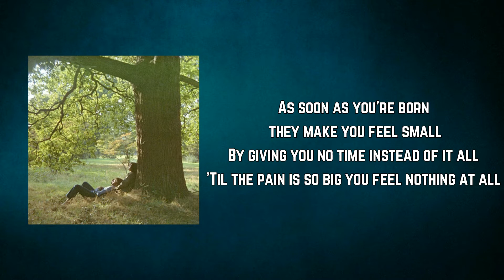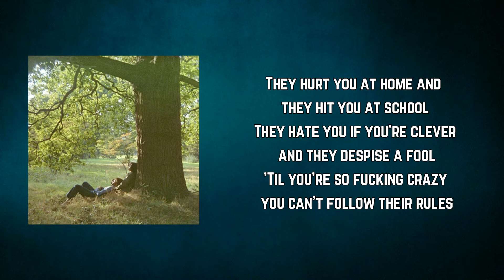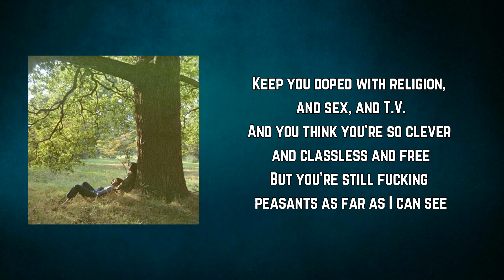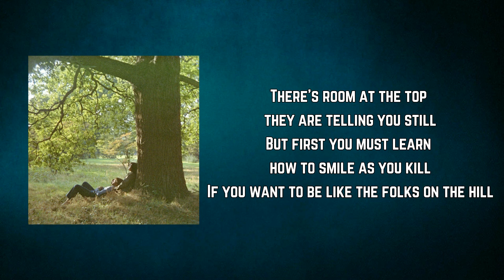John Lennon - Working Class Hero (Lyrics)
Working Class Hero by John Lennon
Album: Plastic Ono Band

Working Class Hero Lyrics:

As soon as you're born they make you feel small
By giving you no time instead of it all
'Til the pain is so big you feel nothing at all

A working class hero is something to be

They hurt you at home and they hit you at school
They hate you if you're clever and they despise a fool
'Til you're so fucking crazy you can't follow their rules

When they've tortured and scared you for 20 odd years
Then they expect you to pick a career
When you can't really function, you're so full of fear

Keep you doped with religion, and sex, and T.V.
And you think you're so clever and classless and free
But you're still fucking peasants as far as I can see

There's room at the top they are telling you still
But first you must learn how to smile as you kill
If you want to be like the folks on the hill